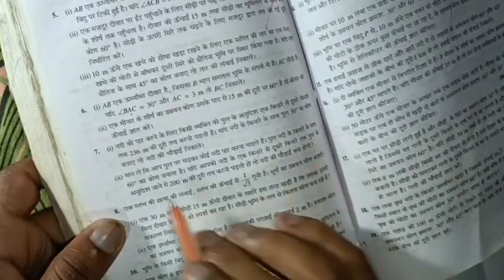Bharti bhawan math class 10th। Hight and Distance(ऊंचाई और दूरी)।Q no- 1 to 10 Solution।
Bhartiya Van class 10 math solution in Hindi
Bharti bhawan class 9 math solution
Bharati bhavan class 10th height and distance all question solution in Hindi
Bhartiya Van math class 10th trigonometry
height and distance question number 1 to 10, Bhartiya Van math class 10 trigonometry theorem
Bharti bhawan class 9 math heron's formula
Bhartiya Van math class 10th
Bharati bhavan math class 10th High and distance question answer

Bharati bhavan class 10th math height and distance
Bharati bhavan class 10 math height and distance
math class 10 chapter 14
Bharati bhavan math chapter AP
arithmetic progression Bharati bhavan math question answer
Bihar board important math question
Bihar board height in distance math important question
Bihar board ka taiyari kaise karen
Bihar board math previous year question
Bharati bhavan math important question

Other chapters video link
Co-ordinate Geometry (नियामक ज्यामिति)

विविध प्रश्नावली मध्य माधिका और बहुलक (Mean,Median and Mode)

Trigonometry त्रिकोणमितीय पदार्थ में और कोटिपूरक कोणों की त्रिकोणमितीय निष्पत्तियां-